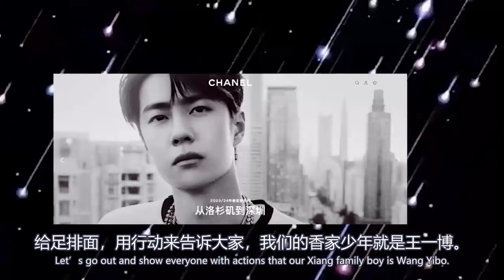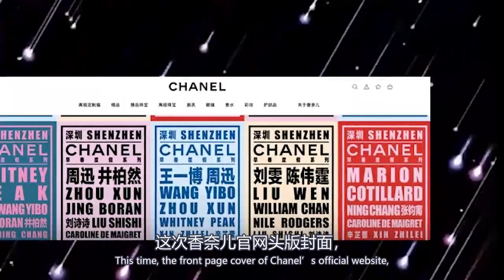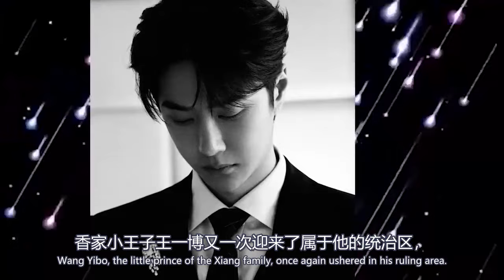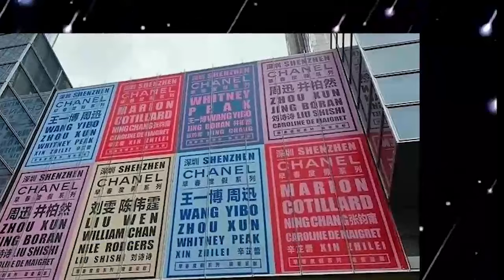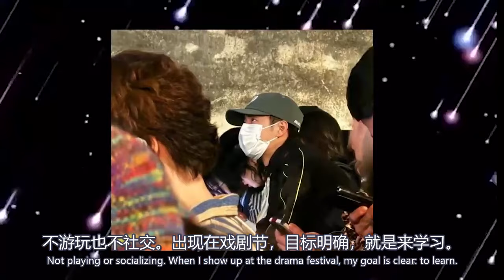香奈兒深圳大秀開啟，滿屏皆是王一博，王一博妥妥的香家門面！